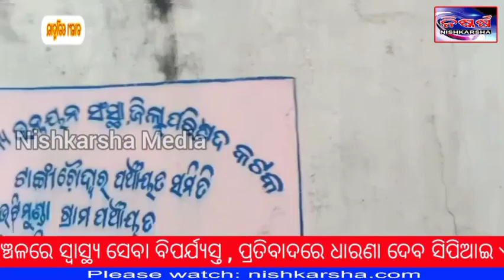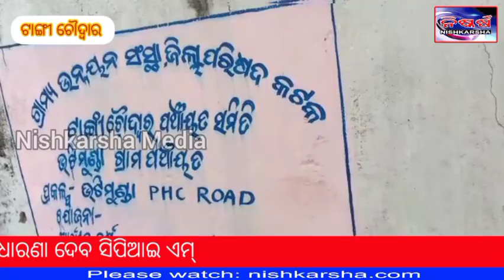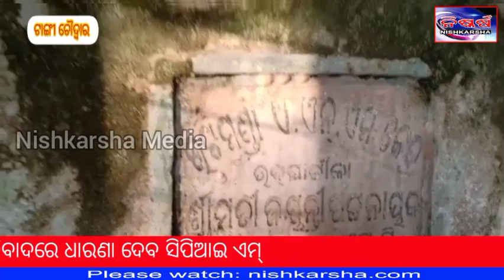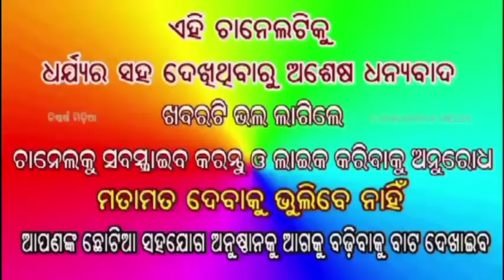Health services in the Tangi Bhatimunda area are in disarray